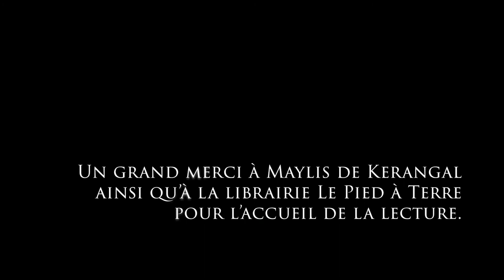Lecture d'un extrait de Canoës - Maylis de Kerangal